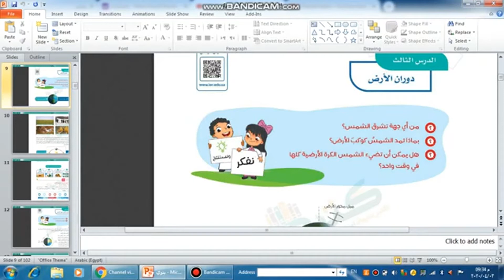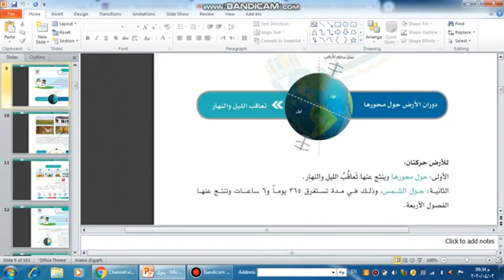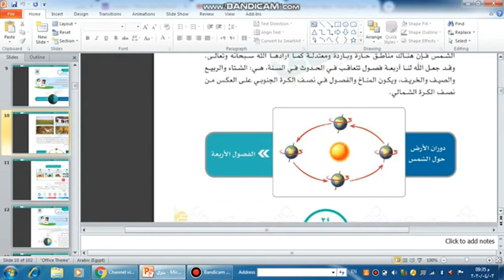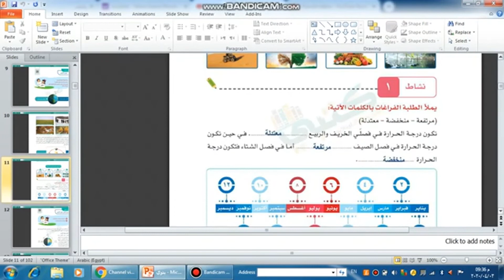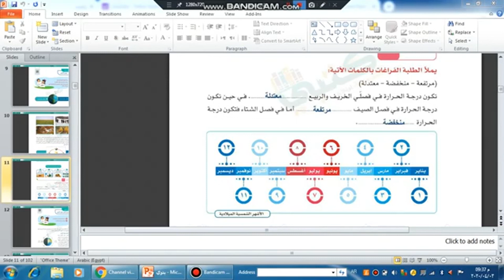دوران الأرض اجتماعيات الصف الرابع